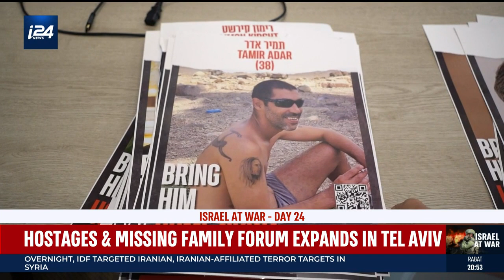HOSTAGES AND MISSING FAMILY FORUM-BRING US BACK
A report inside the HQ of the 1500 Volunteer operation helping the families of the Hostages in Gaza and also working tirelessly to bring them home.